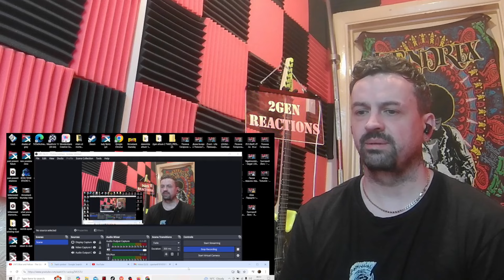Blue and Yellow - The Used MISSIONED SOULS (family band cover) REACTION